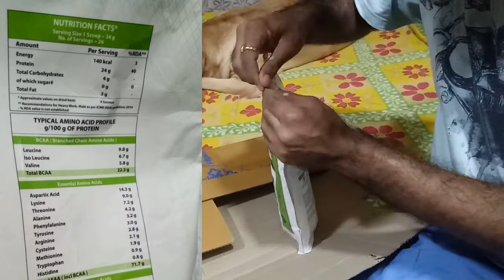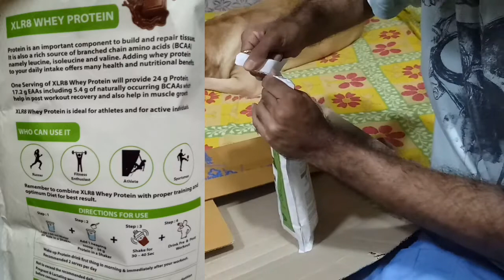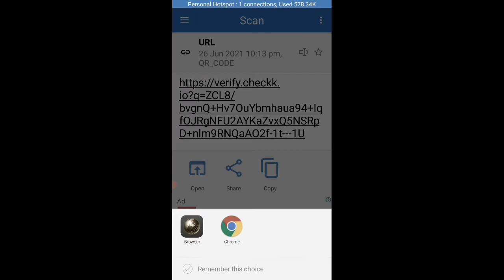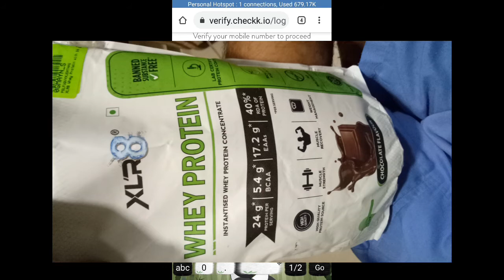XLR8 Whey Protein 🍫 Flavour